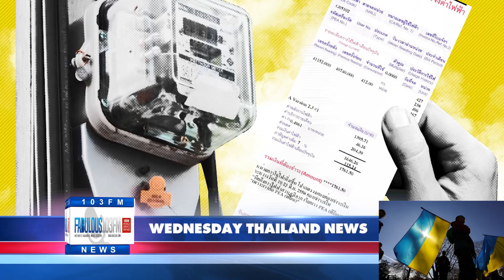Thailand & Pattaya News, from Fabulous 103fm (23 March 2022)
The government has acknowledged that the current fuel pricing, gobally, combined with the russian war on ukraine isn't going to be over any time soon as a result, businesses and employees wiLL get a break, seeing social security payments reduced from 5 to 1 percent for a period of time, the diesel subsidies extend and many debts held by farmers suspended. Those living on welfare will receive additional subsidies for cooking gas and motorcycle taxis who are registered will get discounts on fuel too. Anyone using less than 300 units of electricity per month from May to August will enjoy a 22 satang per unit relief. There is a good chance that further relief will be given in an effort to shore up businesses AND assist those on low incomes.

Finally a local ki||er in Kabinburi has been rounded up, this time a male elephant renowned for raiding farms and killing at least one local.  150 forestry workers hunted him down, sedated him, and returned him to the protected and safer areas allocated to wildlife. Not as easy as it sounds, as in addition to having to hoist him up onto a truck, it took all of 5 tranquilizer darts to put into a temporary sleep.

With a bike licence only issued a few weeks ago, a 19 yr old chinese teenager lost control of his big bike on second road Na Jomtien, seeing him pass away at the scene. Witnesses report that was riding at high speed and hit the central reservation before losing control completely. Family and his embassy have been informed and a routine autopsy will take place in BKK.

And a competition for locals today, if you are in Pattaya this weekend, why not enter our prize draw. For a pair of tickets to the International seafood buffet at the Holiday Inn this coming saturday. Worth 2400 baht but with us it's FREE! and give us the answer to the extremely tough question - What is the name of the upcoming Thai new year holiday? (Contact us OR send a voice note!)

Latest COVID-19 figures for today - CHONBURI -
1,434 in total (PCR Tests)
Chonburi city 288, Sriracha 419, Banglamung 274, Sattahip 104

Latest COVID-19 figures for today - NATIONALLY
25,164 new cases, 24,770 recoveries, 80 deaths.